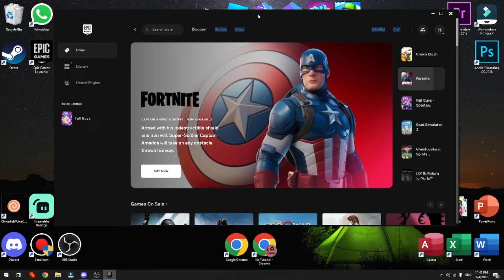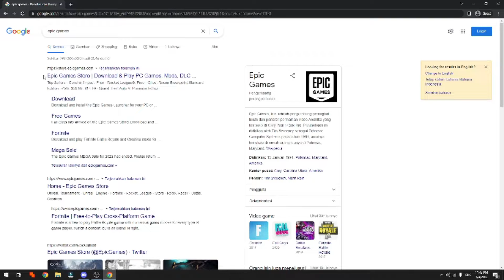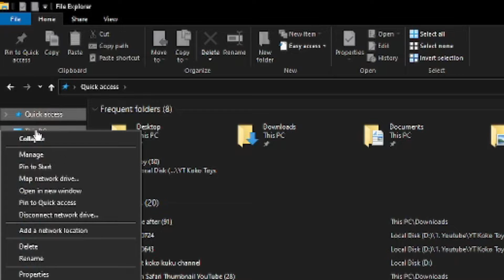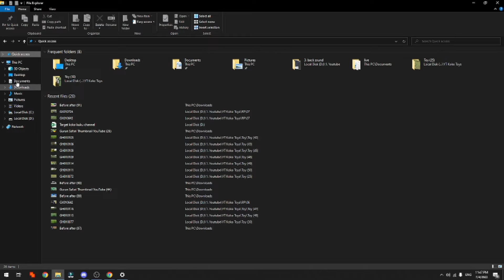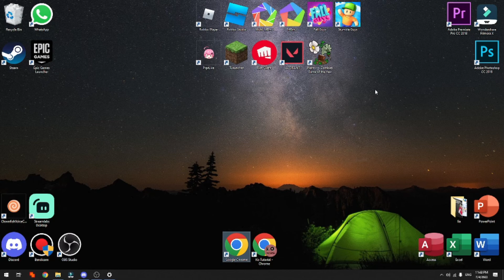KENAPA TIDAK BISA INSTALL BERMAIN FALL GUYS DI LAPTOP ATAU KOMPUTER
Di Video kali ini Ko Tutorial akan memberitahu kalian bagaimana KENAPA TIDAK BISA INSTALL BERMAIN FALL GUYS DI LAPTOP ATAU KOMPUTER

Nah jadi tonton dari awal sampai akhir agar kalian paham bagaimana KENAPA TIDAK BISA INSTALL BERMAIN FALL GUYS DI LAPTOP ATAU KOMPUTER

Tag: .